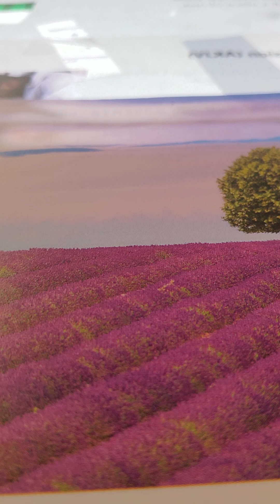isaiah 34:10-14 akjv